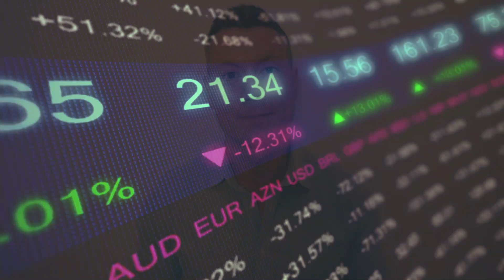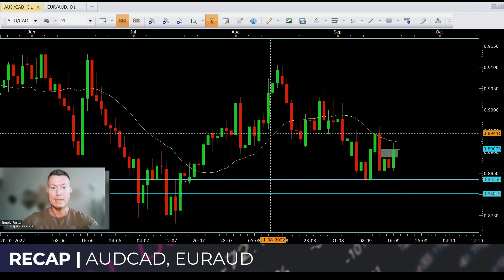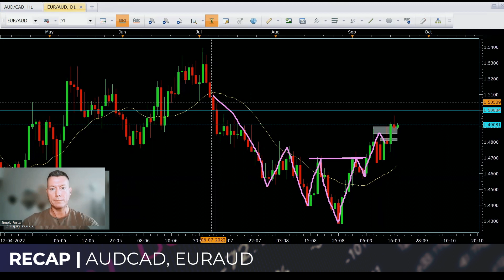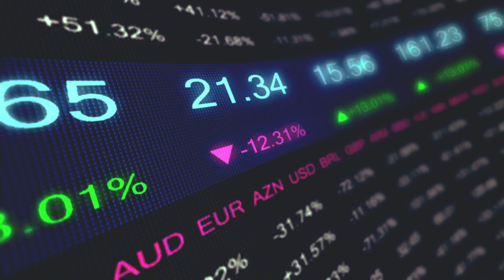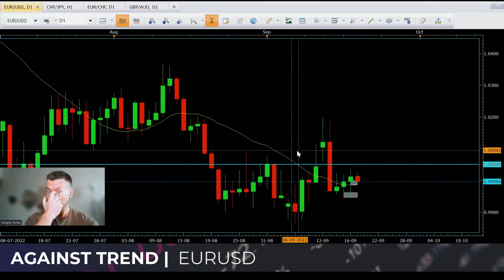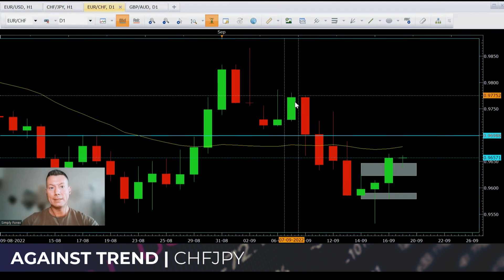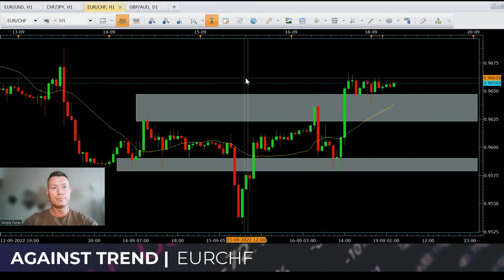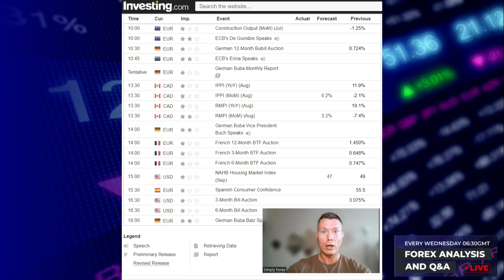EURUSD, CHFJPY, EURCHF, GBPAUD｜Against trend trade ideas｜Forex Markets｜Daily Forex Analysis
You can discuss FOREX - trading ideas, strategies, trading psychology, and nearly everything in between!
We are seeking guests to join the stream in the coming weeks and months. Typically, Tom streams from 6:30 a.m. through 7:00 a.m. GMT, after which guests can take over and discuss anything related to forex.

Let us know that you are interested by sending an email to and we will find some time for you to join our live!

Investing of any kind involves risk, and past results are no indication of future performance. Your investments are solely your responsibility and not mine. While day trading can bring serious gains, it can (and often does) also bring a likelihood of serious losses! If you decide to invest, make sure you do your own research to fully understand the commodity class and the operation of the market before doing so.

Our number one goal at Simply Forex is to help YOU, the trader. We want you to succeed in the markets and become a consistently profitable trader. We aim to pass on all our knowledge and expertise and also our experiences through a series of tutorials. Once you have mastered the training we will then focus on strategies that you can actually use in the markets. We would also like to hear from you and understand what you need help with when trading so we can tailor our tutorials to suit your needs. Together we can achieve anything!!!
INTRO - 00:00
RECAP - 00:30
Today's Trade Ideas - 11:43
Todays News - 26:08